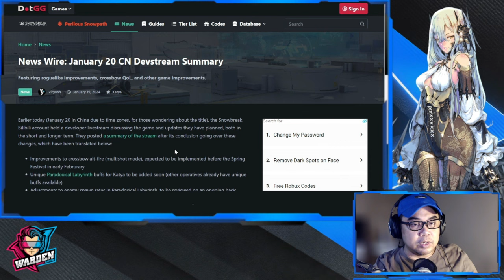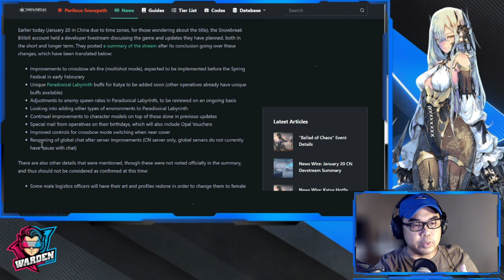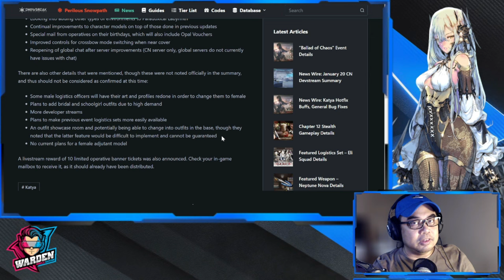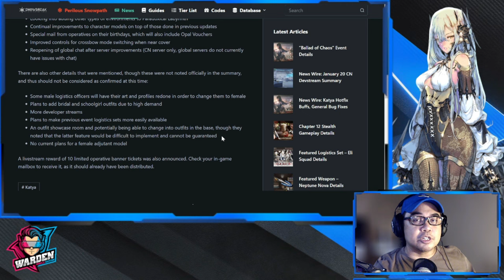[Snowbreak: Containment Zone] The Devs SAVED this Game! | More Updates to look forward to!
Episode 1016: The Devs SAVED this Game! | More Updates to look forward to!